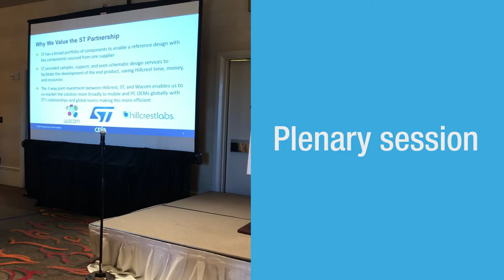ST Partner Summit, highlights of the day !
ST Partner Program met with partners in Santa Clara (CA) for the 2nd Partner Summit on 11th September.
Many Authorized Partners attended and had the opportunity to stay on top of news and updates about ST products and solutions.
This short video highlights the day's event.